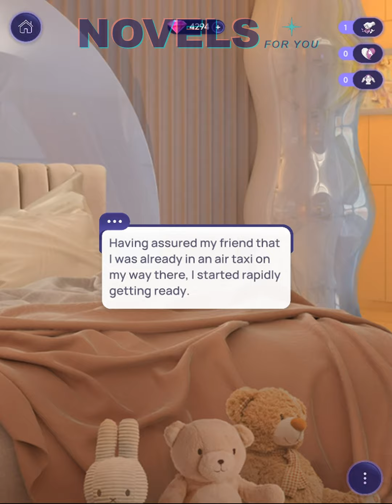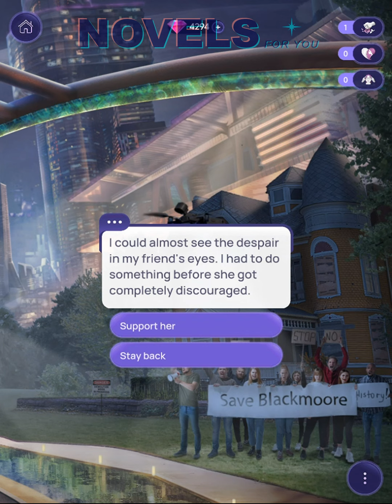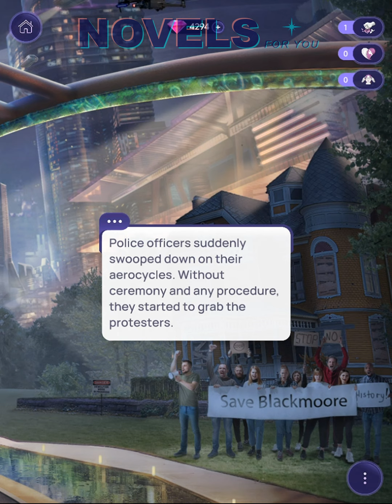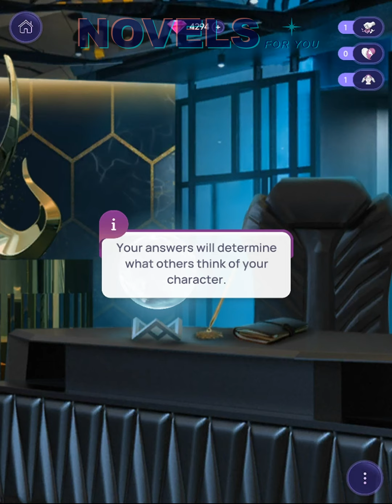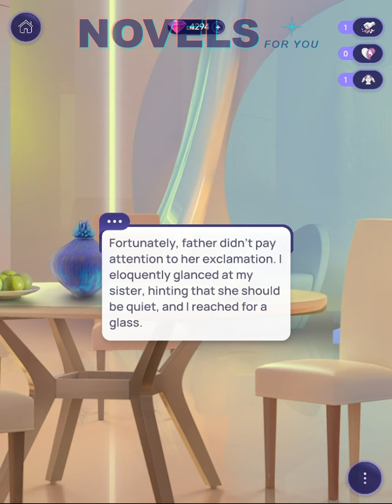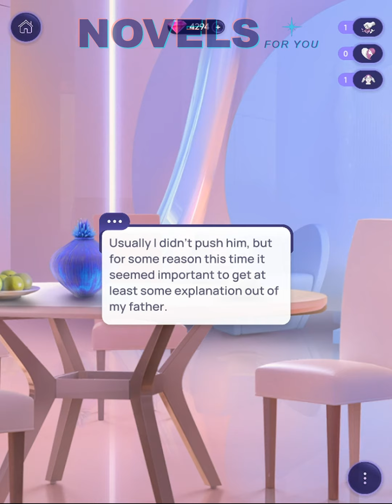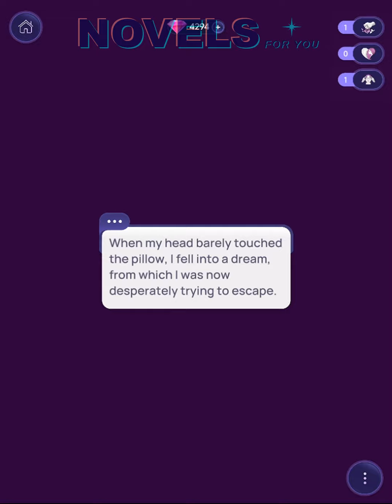DARK TEMPTATION 2 (Origin) - Chapter 1 / NOVELS